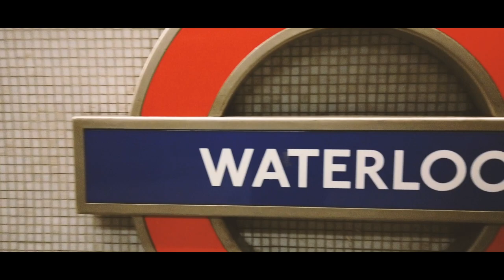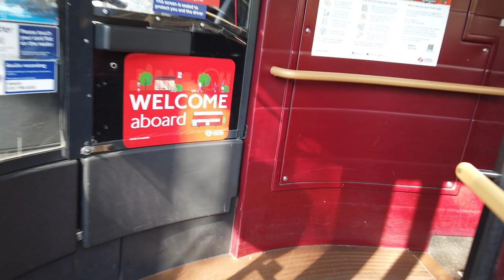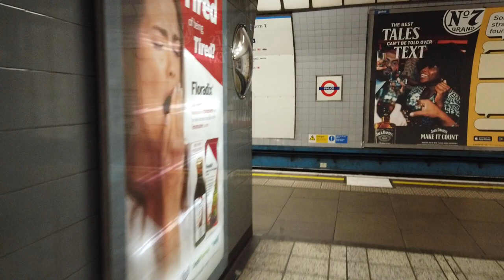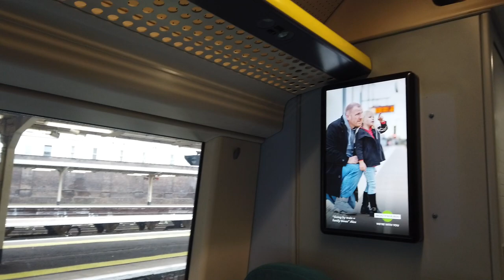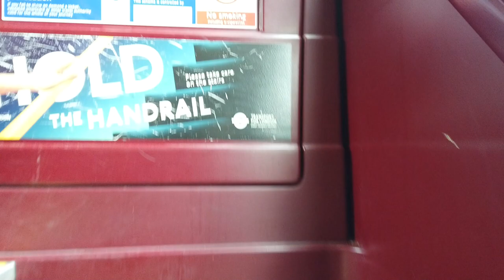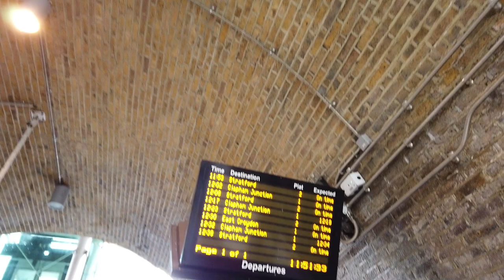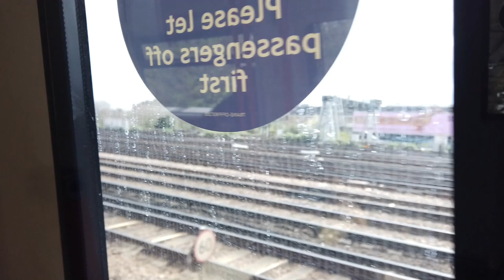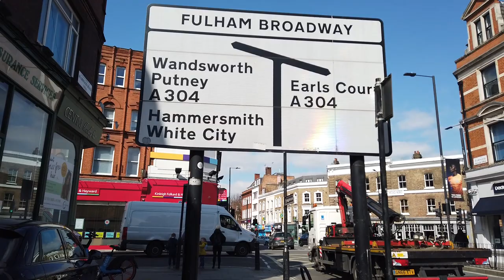Mission: Thames Episode 5: Every Crossing of the River Thames!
Welcome back to another episode of Mission: Thames, the mammoth project to complete every single crossing of the river Thames, from the mouth at the Thames Estuary, all the way to the source.

If you haven't seen parts 1,2, 3, or 4 yet, here they are linked respectively: